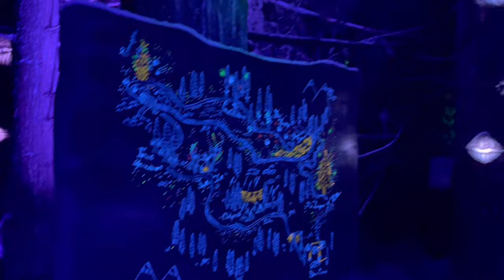మాయా ప్రపంచం Whistle లో | Canada telugu vlogs | O CHELIYA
Hello everyone,
Vallea Lumina is a magical night walk in Whistler. It has an extraordinary hologram show with vibrant sound and visual effects.